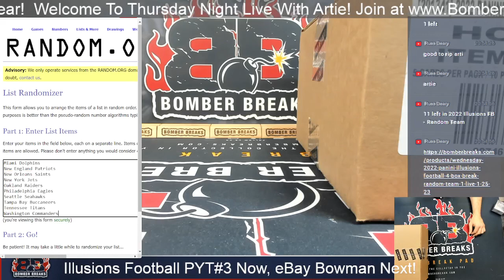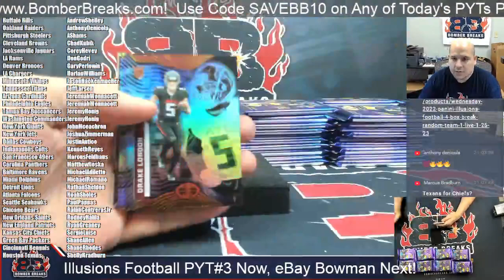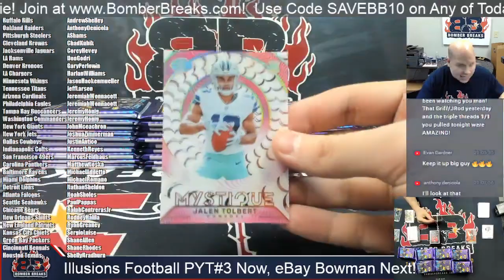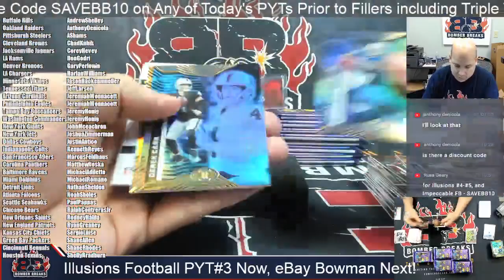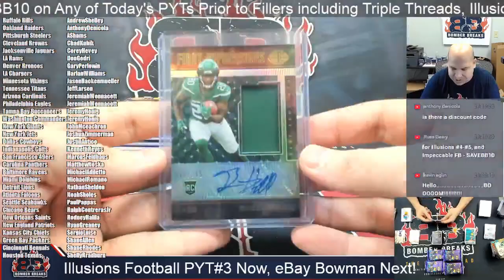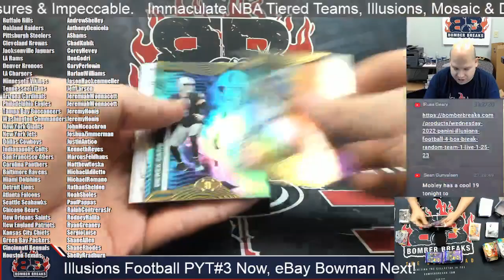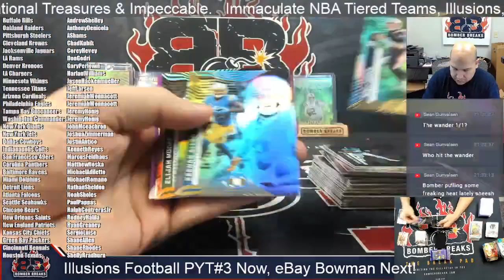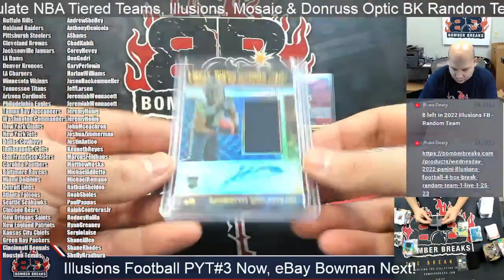2022 Panini Illusions Football Pick Your Team #3 8 Box Half Case Break 1 26 23